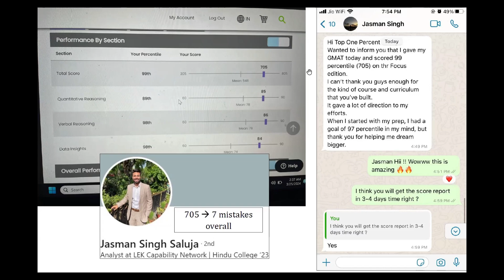99th Percentile on the GMAT Focus Edition - Jasman Singh Saluja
Join us as we delve into Jasman Singh Saluja’s inspiring GMAT journey, where he defied expectations and scored in the 99th percentile.

Despite starting with self-doubt and challenges in both Quant and Verbal, Jasman’s dedication and strategic approach to preparation led him to achieve a score beyond his aspirations.

Discover the study methods, materials, and mindset that propelled him to success. Whether you’re from a non-engineering background or struggling with GMAT sections, Jasman’s story will resonate with you and provide valuable insights into acing the exam.

Timestamps:

00:00 Introduction to Jasman’s unexpected success
01:25 Jasman’s preparation journey and weak sections
03:08 Strategies for tackling the Data Insight section
07:01 Mock test scores vs. actual GMAT score
07:42 Exam day experience and section order strategy
11:04 Verbal and Quant sections breakdown
13:46 Tips for the Data Insight section
14:40 Dos and don’ts for GMAT preparation